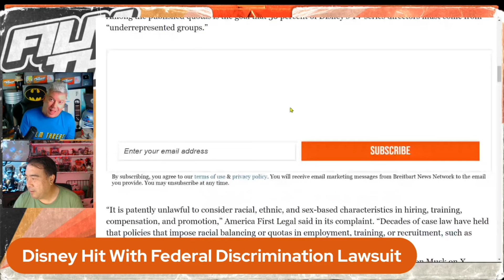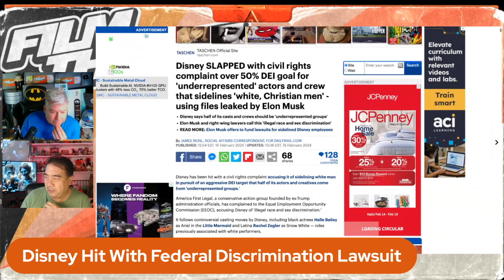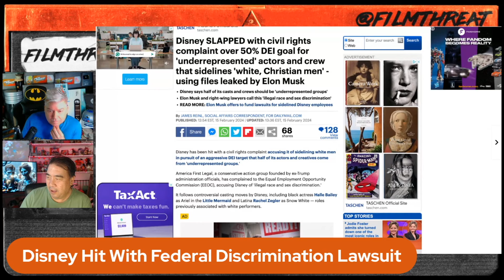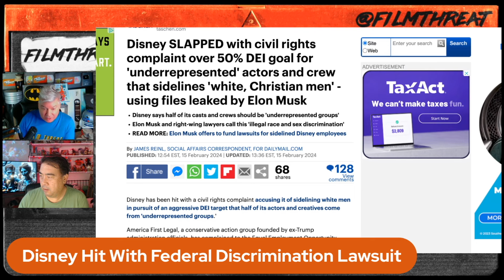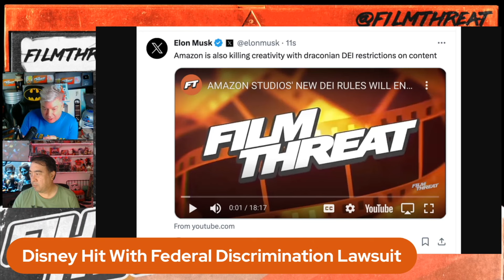DISNEY HIT WITH FEDERAL DISCRIMINATION LAWSUIT | Film Threat Rants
Chris Gore and Alan Ng discuss the new federal discrimination lawsuit, recently filed against Disney.

Join us on the Film Threat Livecast every Friday at 9AM PST for film reviews, interviews and a chance to join the conversation about movies and all things pop culture!